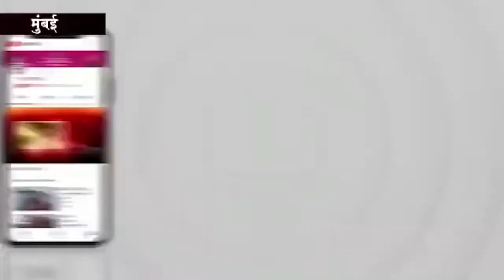चंदन कुमार एडवोकेट ने भारत रत्न बाबा साहब डॉ भीमराव अम्बेडकर जी को किया नमन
cennewsghazipur भारत रत्न बाबा साहब डॉ भीमराव अम्बेडकर